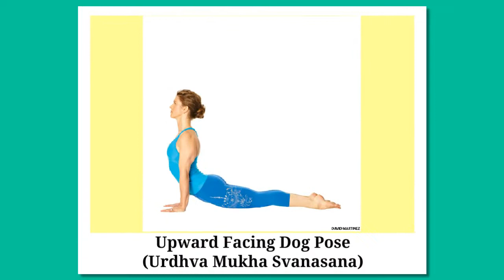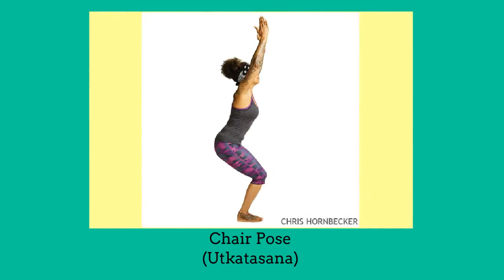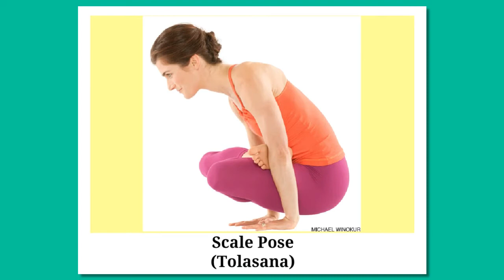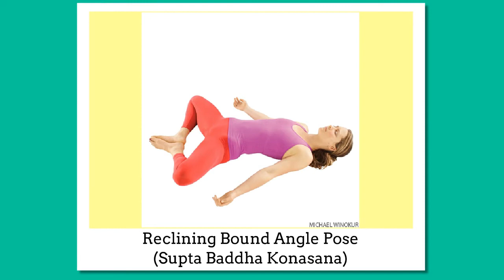Yoga Poses | Types of Yoga Poses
There are many different Yoga poses available and if the Yoga poses are executed correctly and properly, these Yoga poses could:
1. Strengthen our core muscles;
2. Improve flexibility and
3. Better mind-body connection.

Sharing with you some of the Yoga poses I have been practicing:
- Bound Angle Pose
- Bharadvaja’s Twist
- Bridge Pose
- Camel Pose
- Chair Pose
- Child’s Pose
- Corpse Pose
- Cow Face Pose Cat Pose
- Crane (Crow) Pose
- Downward Facing Dog Pose
- Eagle Pose
- Easy Pose
- Extended Hand To Big Toe Pose
- Extended Side Angle Pose
- Extended Triangle Pose
- Half Moon Pose
- Half Lord Of The Fishes Pose
- Happy Baby Pose
- Locust Pose
- Lord Of The Dance Pose
- Marichi’s Pose
- Lotus Pose
- Reclining Bound Angle Pose
- Revolved Side Angle Pose
- Revolved Triangle Pose
- Scale Pose
- Seated Forward Bend
- Side Reclining Leg Life Pose
- Side Prank Pose
- Sun Salutation A
- Tree Pose
- Warrior I Pose
- Warrior II Pose
- Warrior III Pose
- Upward Facing Dog Pose
- Upward Bow (Wheel) Pose

Yoga is a relaxing way to build up our core muscles strength and develop a stronger mind-body connection. When practicing Yoga, always listen to your body and do not over-strain it. If you cannot execute a pose, it’s alright- give your body a rest as with more practice, it’s a matter of time your body can do it!